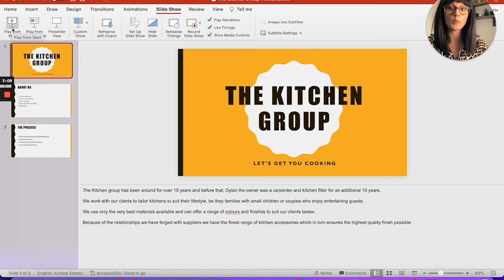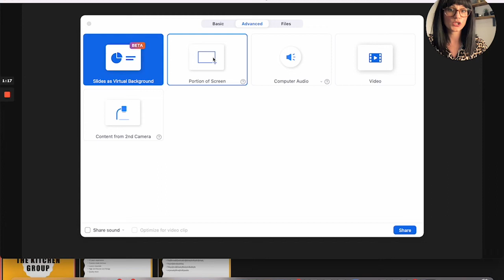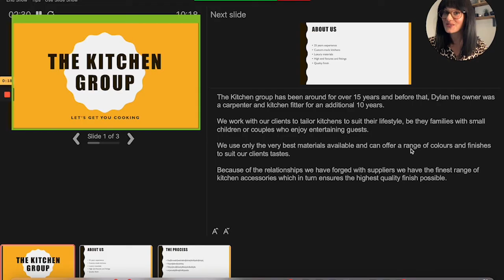How to Hide Your Presentation Notes in Zoom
Clare, our Customer Success Manager at Retrained, is here to show you how to hide your notes on-screen whilst presenting to your client via Zoom. Maintain eye contact, remain professional and keep on track with your presentation with this trick.

What is retained search and how does it compare to contingent recruitment?

How our member’s businesses and lives have changed with retained search training

Timestamps
00:00 Intro
00:23 Set meeting up in Zoom
01:10 Prepare presenter view in PowerPoint
03:23 Sharing your PowerPoint in Zoom
04:33 Any questions? Let us know!